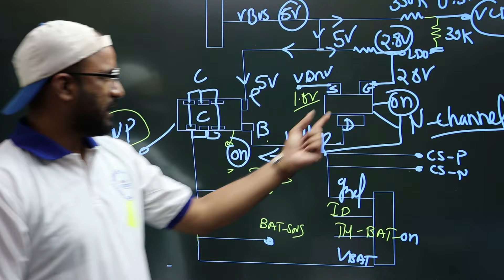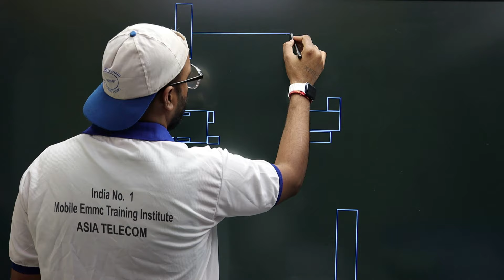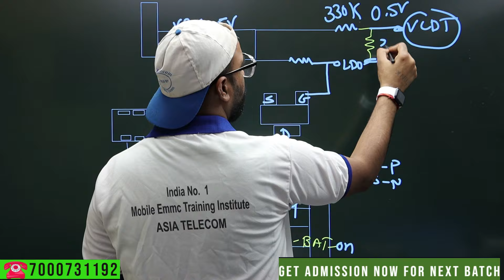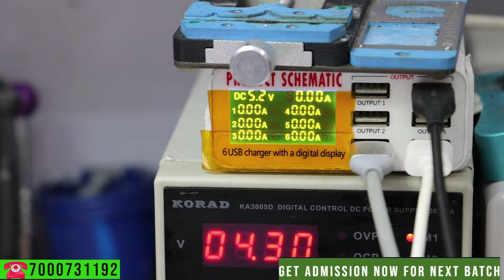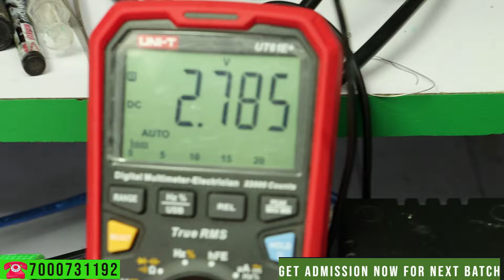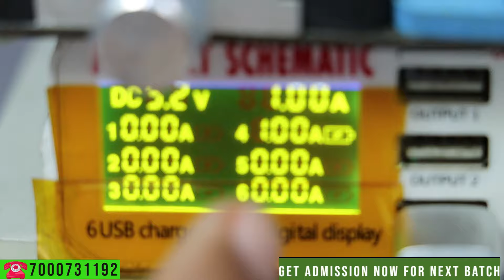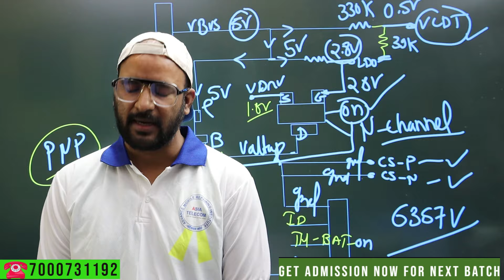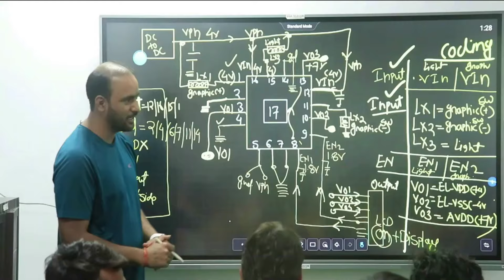🔥🔥ALL TECNO CHARGING CIRCUIT SOLUTION ( ONE COMPLETE SOLUTION FOR TECHNICIAN ) 💯💯 सब्सक्राइब कर लो